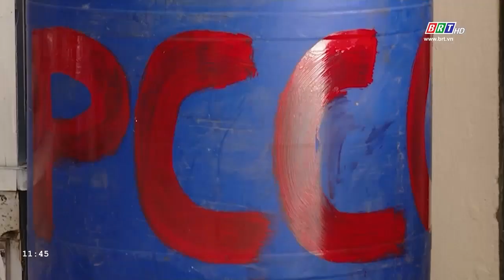Triển khai nghị định về phòng cháy, chữa cháy | BRTgo